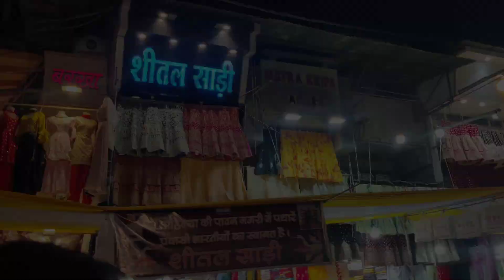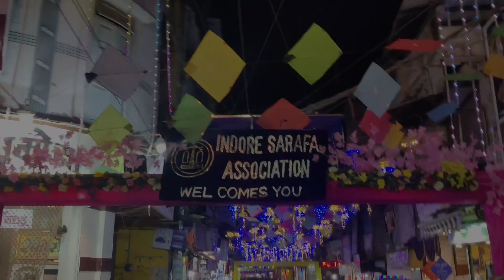🥰Rajwada🏯indore pravasi mahotsav #2023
video - vlog by abhi